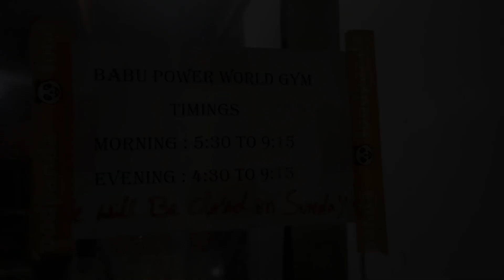gym motivate in Bangalore City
motivational at bangalore by raju bhujel explorer